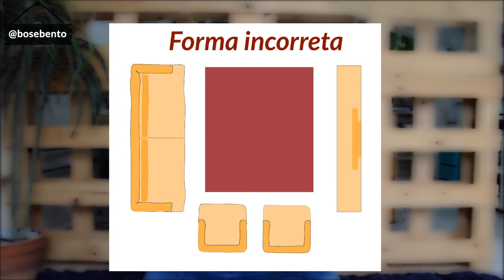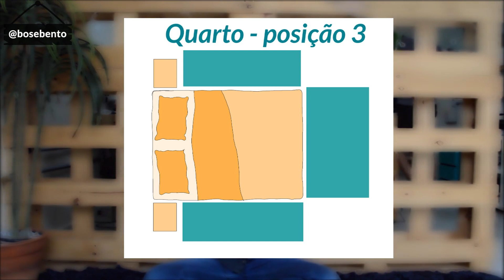Como escolher o tapete certo para a minha casa? | Bose Bento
Neste vídeo: Saiba quais são os tipos mais comuns de tapetes e como escolher o modelo ideal para cada um dos seus ambiente.